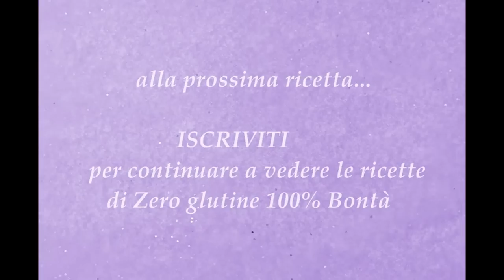Saccottini alla ricotta senza glutine e senza lievitazione.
Saccottini alla ricotta senza glutine e senza lievitazione ,facili e veloci da preparare.
** INGREDIENTI**
130 grammi di zucchero
2 uova
250 grammi di ricotta
250 grammi di farina Nutrifree senza glutine
1 bustina di lievito per dolci
1 bustina di vanillina
100 grammi di cioccolato fondente